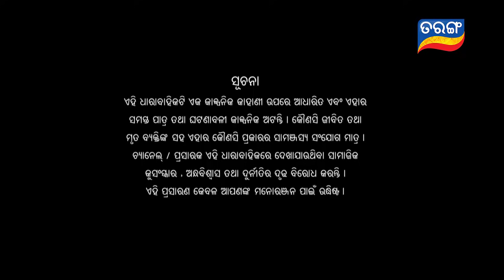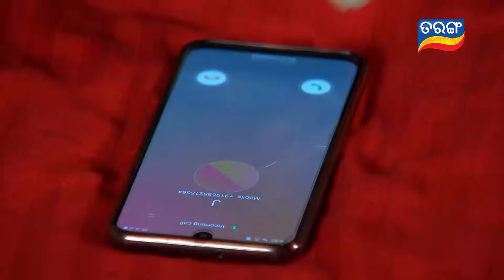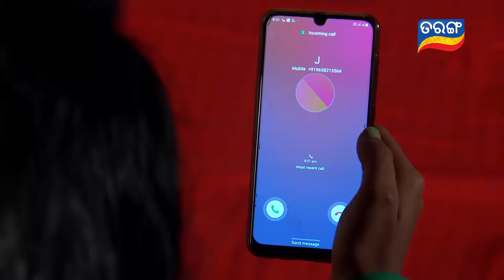Savitri | Full Ep 580 | 7th Aug 2020 | Odia Serial – TarangTV